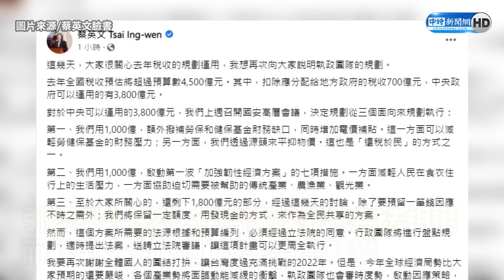陳建仁上任要發6000元了？ 「最快時間點」曝光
準行政院長陳建仁明日將走馬上任，全民普發6000現金成為首要挑戰，但《疫後強化經濟與社會韌性及全民共享經濟成果特別條例草案》最快2月17日才表決，預計4月後才能發放。對此，行政院秘書長李孟諺稱，陳建仁明將拜會立法院長游錫堃、開議後將走訪各黨團，而相關電腦系統也在開發，若一切順利，有機會在4月前發放。